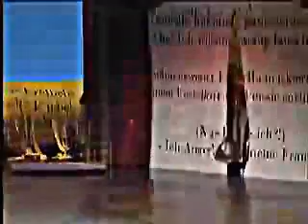Viktorija Kaminskaite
Donna Fiorilla, Il Turco in Italia, G. Rossini
Act II, Duet : Selim - Fiorilla Nr. 10